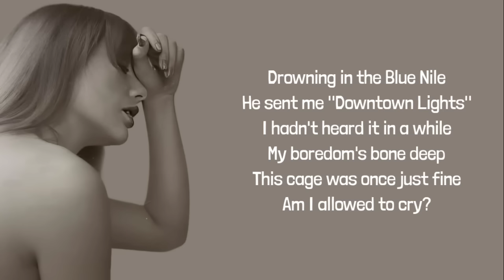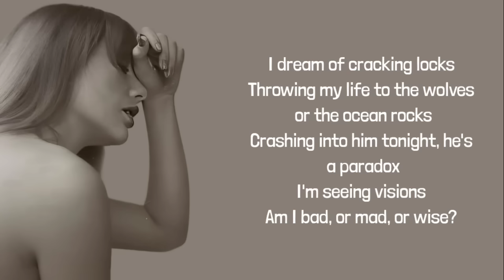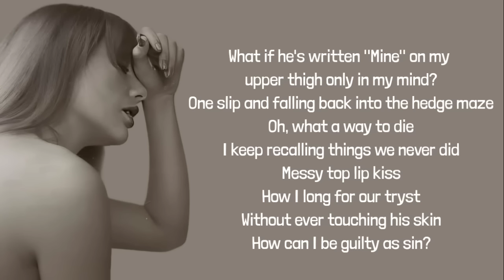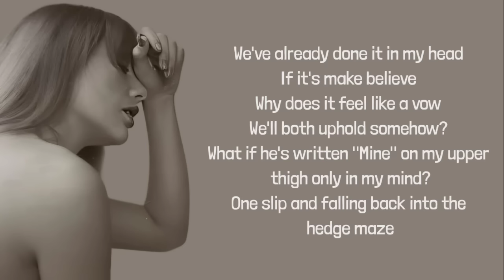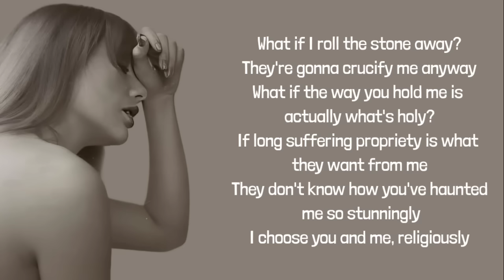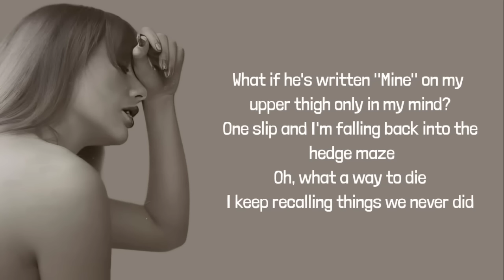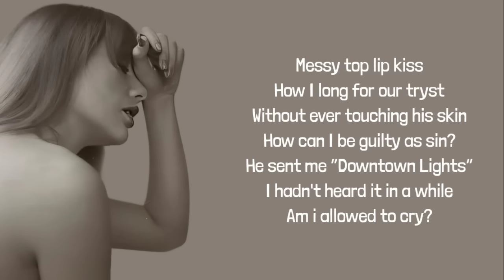Taylor Swift - Guilty as Sin? lyrics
Taylor Swift - Guilty as Sin?